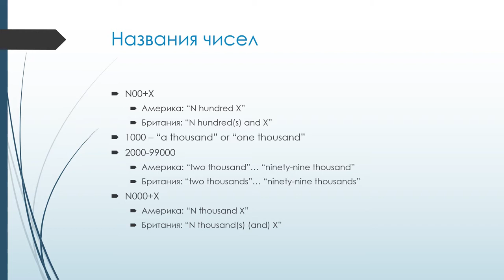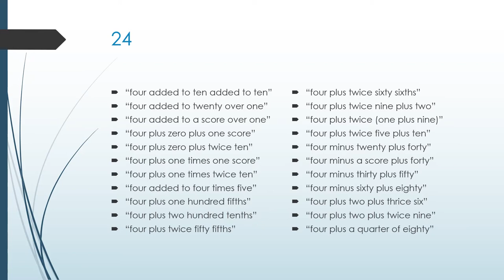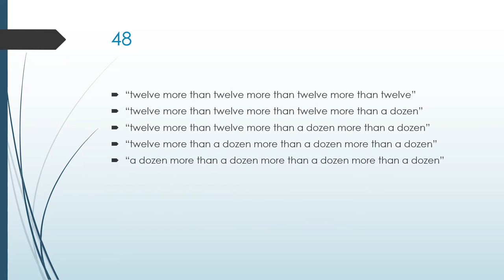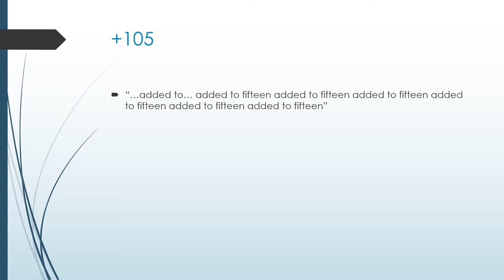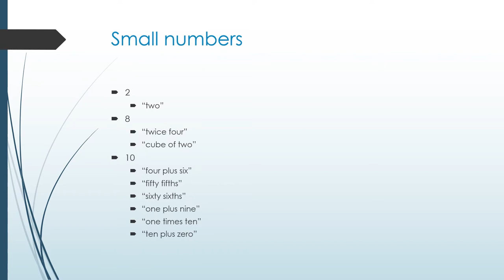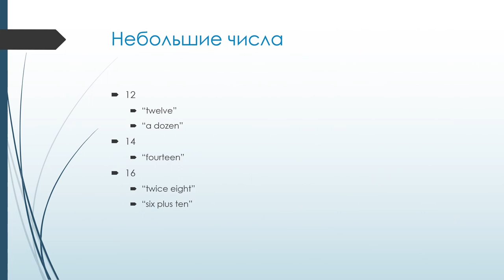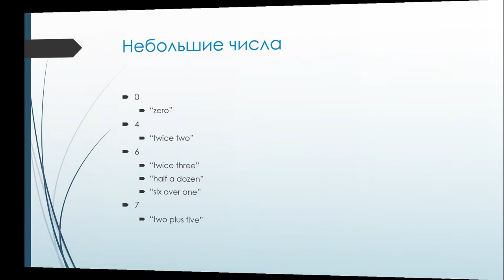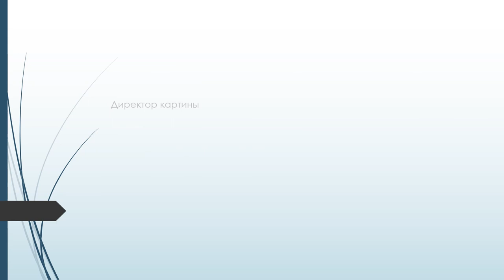Честные числа (Серия 1 - Английский язык) (Часть 1) - Перевод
Диафильм "Честные числа" дает понятие о честных числах - числах, которые могут быть представлены в виде фразы на определенном языке, содержащей количество букв, эквивалентное самому числу. Эти фразы собственно называются честными фразами. Также будут почти честные числа, квази-честные числа и их генерации, фразы-честоделы, расточительные числа, получестные числа, двойные честные числа, обратные честные числа и прочие вариации. Каждая серия будет посвящена одному языку, и для уважения к разным народам фильм будет показан на титульном языке. Первая серия посвящена английскому языку. В связи с большой продожительностью материала эпизод поделен на несколько частей.